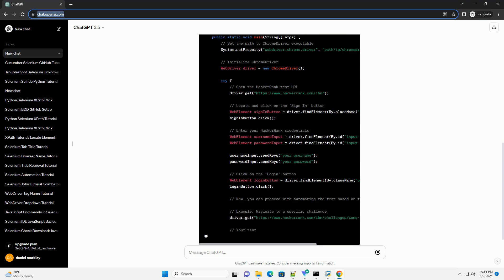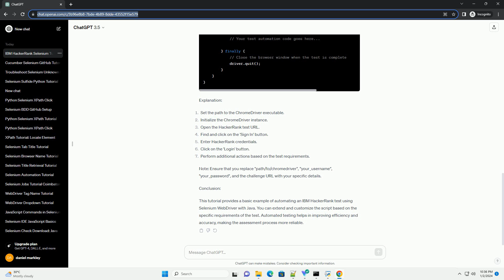ibm hackerrank test selenium java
Title: Comprehensive Guide to IBM HackerRank Test using Selenium with Java
Introduction:
IBM HackerRank tests are commonly used for assessing candidates' programming and problem-solving skills. In this tutorial, we will walk through the process of automating an IBM HackerRank test using Selenium WebDriver with Java. Automated testing is essential to streamline the assessment process and ensure accurate results. We will cover the setup, navigation, and interaction with web elements using Selenium WebDriver.
Prerequisites:
Setting Up the Project:
Open Eclipse IDE and create a new Java project.
Configure the Selenium WebDriver and add the WebDriver jars to your project.
Create a new Java class for your test automation script.
Code Example:
Explanation:
Note: Ensure that you replace "path/to/chromedriver", "your_username", "your_password", and the challenge URL with your specific details.
Conclusion:
This tutorial provides a basic example of automating an IBM HackerRank test using Selenium WebDriver with Java. You can extend and customize the script based on the specific requirements of the test. Automated testing helps in improving efficiency and accuracy, making the assessment process more reliable.
ChatGPT